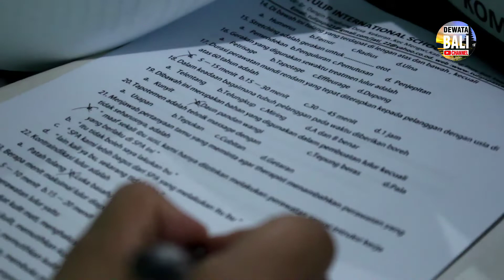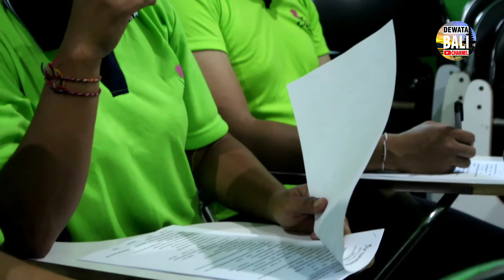Tulip Spa International School Desa kekeran Mengwi Badung